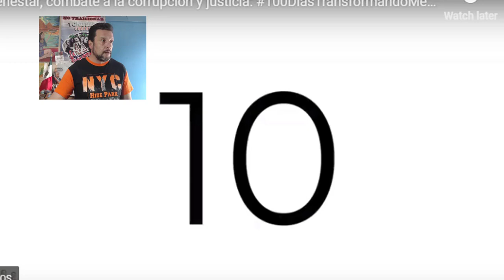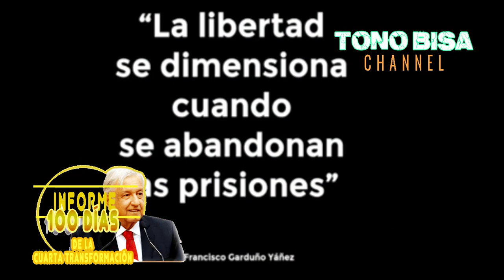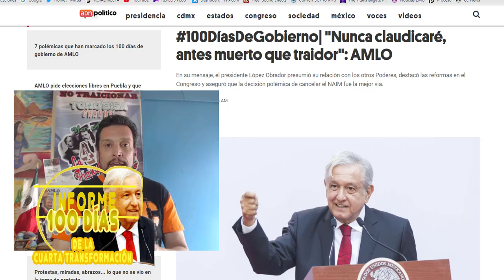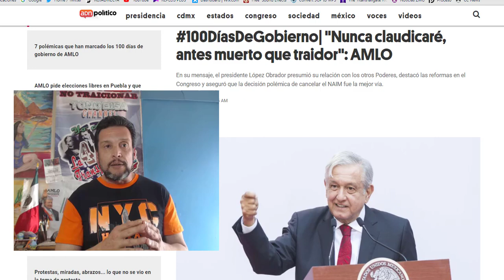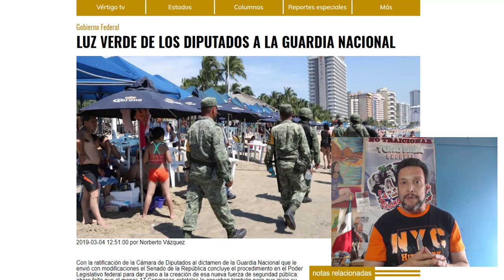AMLO Y MÉXICO SONRIEN ¡A 100 DÍAS DE LA 4T!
Un video especial, donde realmente me esmeré para presentar un video muy representativo, de la parte mas importante, inédita de lo que dijo nuestro Presidente en esté inédito informe a 100 días de haber comenzado su mandato. ¡México y AMLO SONREIMOS! México enrielado y en proceso de la CUARTA TRANSFORMACIÓN.